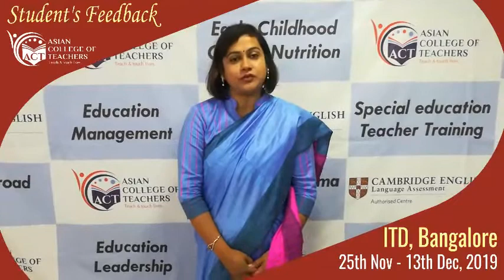International Teaching Diploma Course can be very helpful for aspiring teachers- Learn why?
Asian College Of Teachers (ACT) offers the Course of International Teaching Diploma (ITD) in Bangalore for both aspiring and present teachers who aspires to take their career to the international level. This course instills new methodologies and skills related with teaching in the minds of the would be and the present teachers making them ready to be the ideal teachers for the young generation. ACT also provides the opportunity of availing the CambridgeTKT test for the candidates with this course and this provides as a boost to their teaching career.